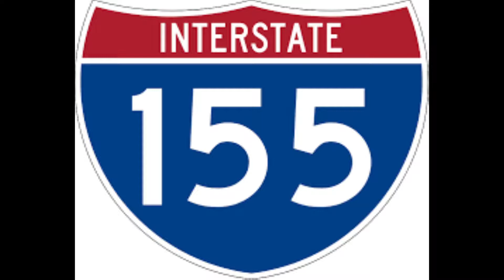New videoasdf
kasdfasdf